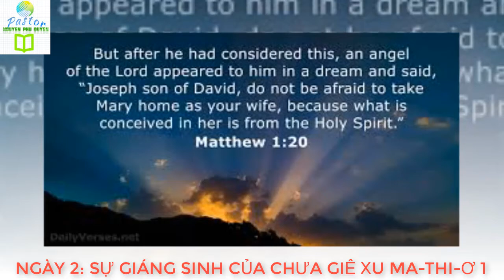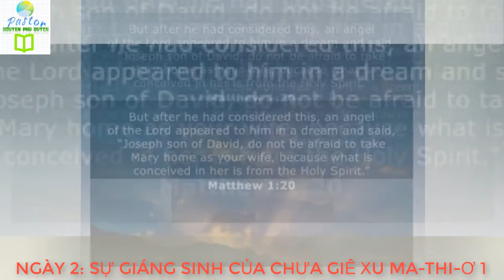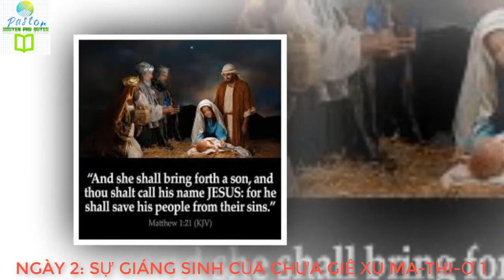NGÀY 2 SỰ GIÁNG SINH CỦA CHÚA GIÊ XU MA THI Ơ 1